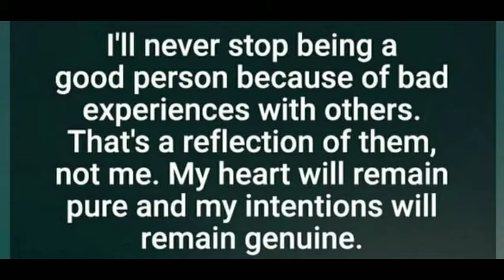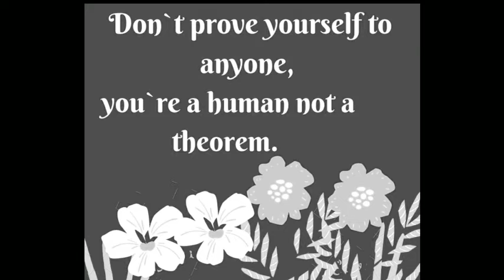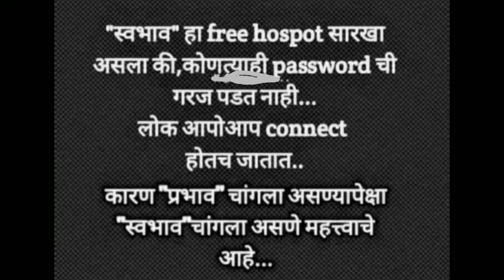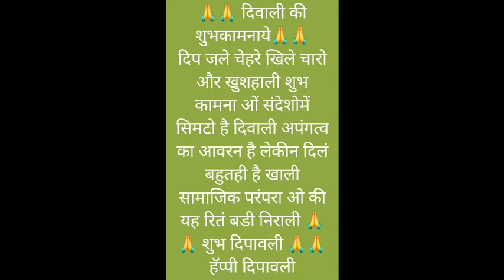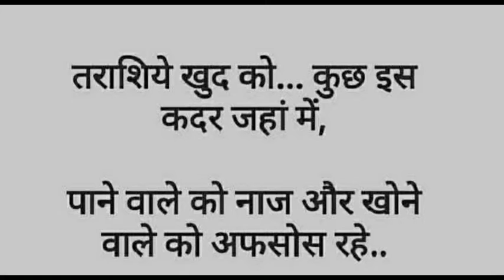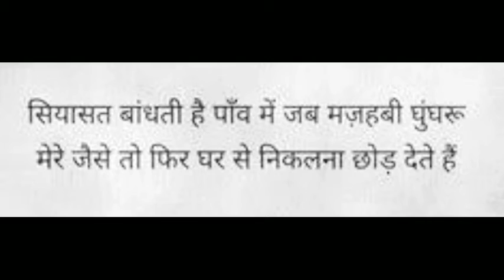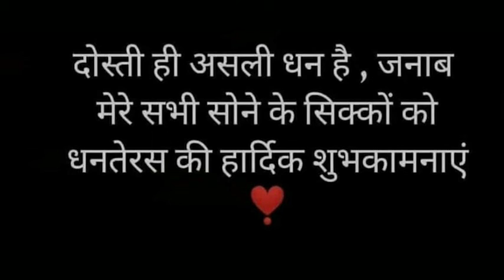Good Thoughts ||Suvichar ||moral thinks ||मनाला प्रेरणा देणारे विचार ||Mindblowingthoughts